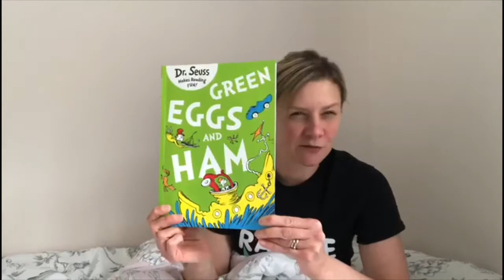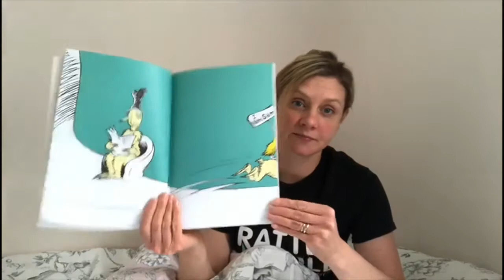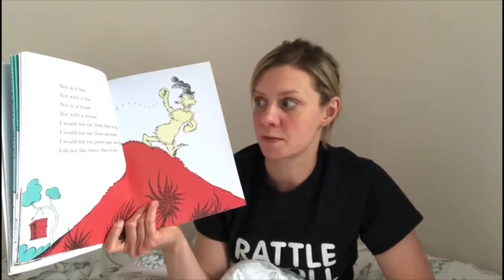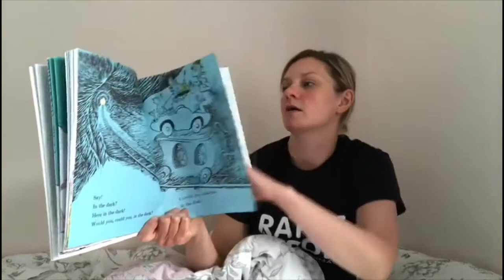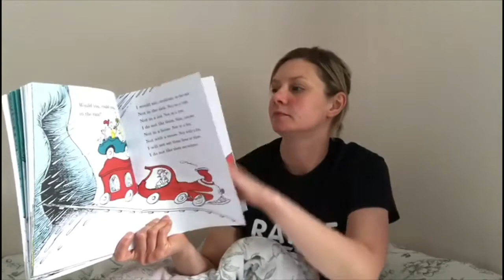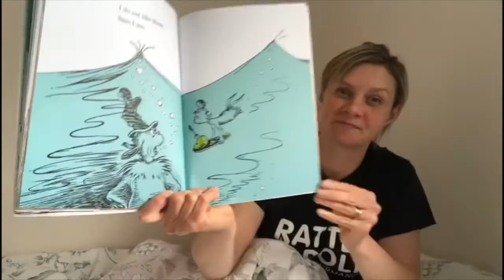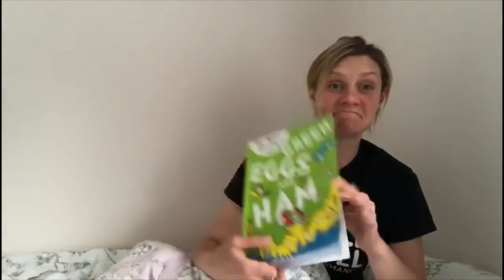Story Time For Children! Green Eggs and Ham